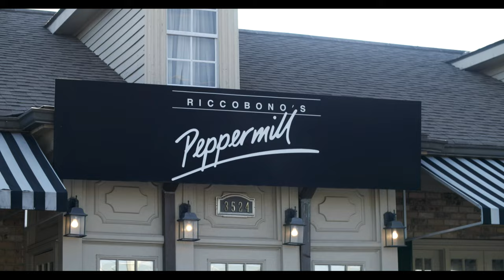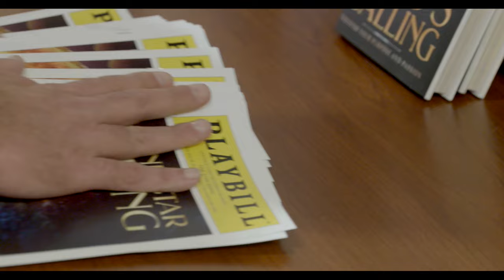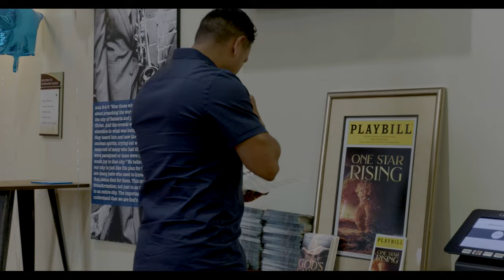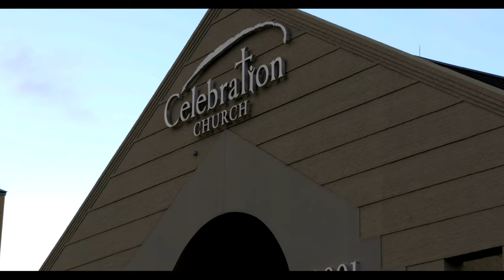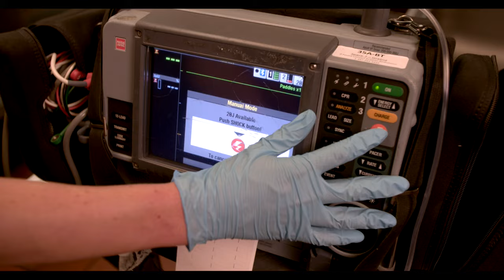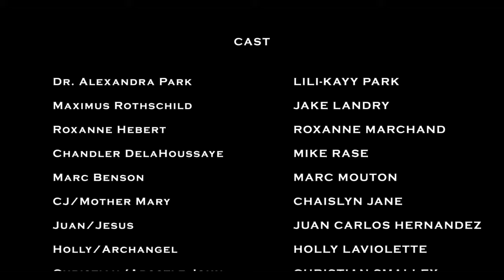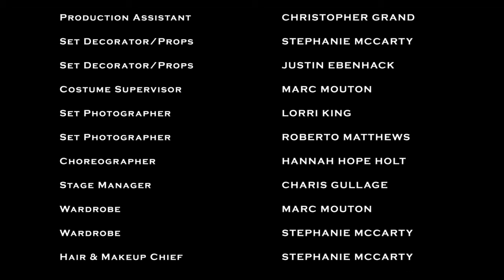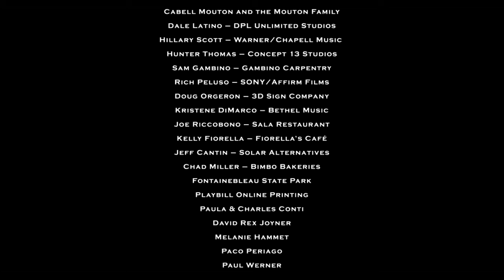Teen Musical: Directors Cut (2020) Full Movie | Faith | Teens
When Dr. Alexandra Park's Federal Grant is not renewed to keep her inner-city teen activity center from financial distress, she turns to a musical fundraiser to cure her problems.

Written and Directed by Marc Mouton
Starring Lili-Kayy Park, Jake Landry, Chaislyn Jane,Juan Carlos Hernandez, Mike Rase, Roxanne Marchand, Marc Mouton

Cast
Lili-Kayy Park as Dr. Alexandra Park
Marc Mouton as Marc Benson
Abigail Duhon as Abigail
Hannah Hope Holt as Hope (as Hannah Chenevert)
Justin Ebenhack as Justin
Juan Carlos Hernandez as Juan Carlos
Hannah Daigle as Hannah
Holly Laviolette as Holly
Daniel Wellmeier as Danny
Charis Gullage as Charis
Davis Cheramie as Davis
Noah Bartel as Noah